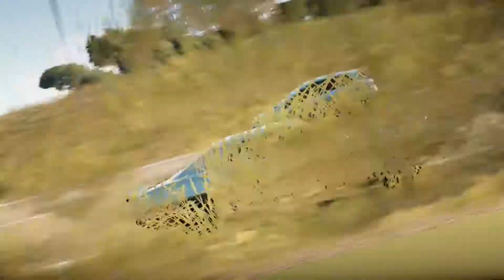Forza Horizon 2: 1st place montage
Hey Pups Badwolf Here with more Forza Horizon 2 and just some footage of the last championship I did. Badwolf Twitter: @badwolf66601 Discord server Xbox One gamer tag badwolf66601 playing on Xbox One.                                Try out Tube buddy for helpful tips and tools for your videos use this link for sweetness.